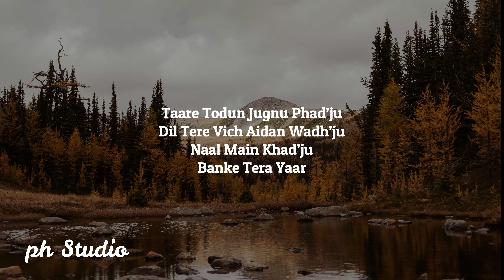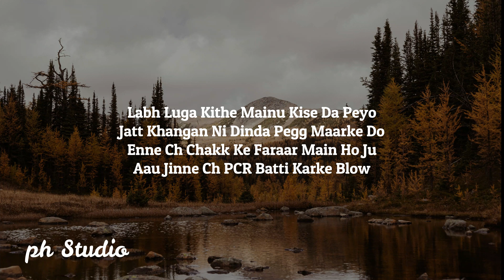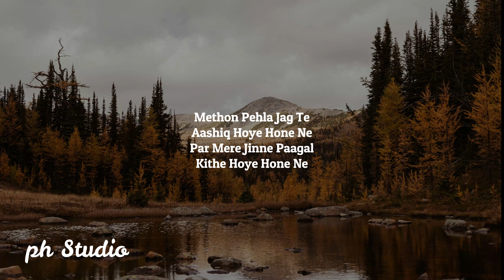Kalaastar-Yo Yo Honey Singh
lyrical video of Kalaastar-Yo Yo Honey Singh

🎤 Lyrics: Kalaastar-Yo Yo Honey Singh

Kalaastar Lyrics:

Laija Laija Tainu Satt Samundaron Paar
Tohfe Vich Deke Haar
Tainu Khoob Karaan Main Pyar
Billo Battiyan Bujha Ke

Aaya Munda Tera Desi Kalakaar
Tainu Udeeke Meri Car
Tu Nazar Mere Te Maar
Billo Ankhiyan Mila Ke

Vigdeya Jatt Phir Aadi Utte Aaya
Kude Jail Vichon Sidha
Tere Ghar Val Aaya

Turran Lagge Main Tainu Call Karti
Tu Mainu Pher Na Kahi
Main Tainu Dass Ke Ni Aaya

Taare Todun Jugnu Phad’ju
Dil Tere Vich Aidan Wadh’ju
Naal Main Khad’ju
Banke Tera Yaar

Jhooth Bol Ke Aaja Tu
Hubby Nu Mere Layi
Bade Dina Ton Saambh Rakhi
Main Jhanjar Tere Layi

Labh Luga Kithe Mainu Kise Da Peyo
Jatt Khangan Ni Dinda Pegg Maarke Do
Enne Ch Chakk Ke Faraar Main Ho Ju
Aau Jinne Ch PCR Batti Karke Blow

Teri Dinner Date Nu
Bhang Main Kar Doon
Khasam Tere Nu
Tang Main Kar Doon

Jung Main Kar Doon
Chakk Ke Kude Hathiyar

Laija Laija Tainu
Satt Samundaron Paar

Methon Pehla Jag Te
Aashiq Hoye Hone Ne
Par Mere Jinne Paagal
Kithe Hoye Hone Ne

Paisa Deke Tera Ni Main
Khaida Chudwa Doon
Sheikha Ton Vi Wadh
Tainu Aish Kara Doon

Khol Ke Tu Baari
Khabbi Seat Utte Behja
Raaton Raat Tera Ni Main
Mulk Chhada Doon

Indo Bada Kamaal Ae Balliye
Gill Rony Vi Naal Ne Balliye
Naal Ne Balliye Yo Yo De Ne Yaar

Yeah, I’m Back Baby
After 9 Years
Kehndi Yo Yo Honey Singh!

You’re Mine
Remember This!

Asli Sona!
You’re My Asli Sona
Aah Yeah!

Credit : Kalaastar-Yo Yo Honey Singh